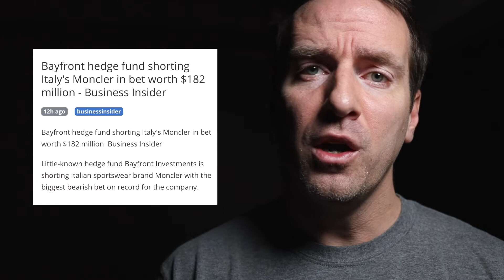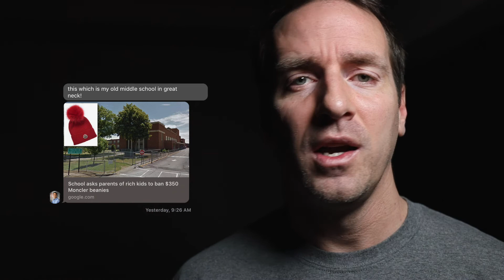UPDATE Moncler $MONC - Dumb Money Trade Board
This is an update on our "high conviction" Moncler trade board from October.

✅ CONNECT — We are @DumbMoneyTV on IG, FB & Twitter
You can tweet at us directly @ChrisCamillo @DaveHanson @Jordan_Mclain

👕 MERCH? Some stuff we made for ourselves